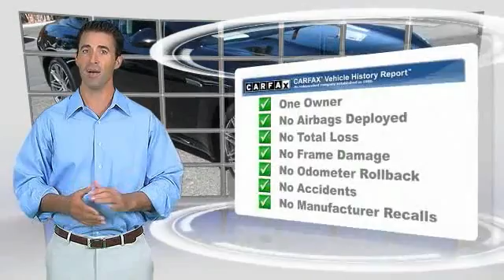2016 Porsche Panamera Live Long Beach CA U2134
2016 Porsche Panamera 4 Edition

Circle Porsche
1850 Outer Traffic Circle

Don't miss this 2016 Porsche Panamera. It's equipped with Automatic transmission and features a Black exterior. With 0 miles, You'll want to take this 4 door car home. Make a great choice today.